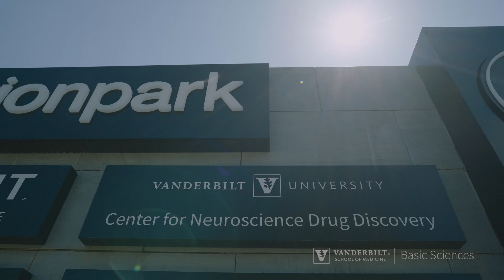Introduction to the Drug Discovery Online Program from Craig Lindsley